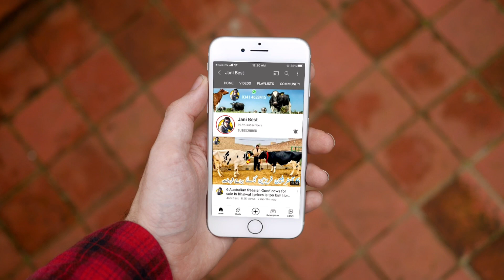Rana Naveed | 8 Australian cows | American cows | Good rate ever | Jani best